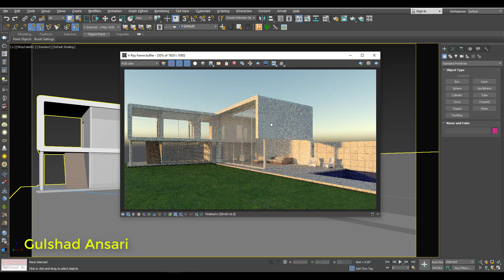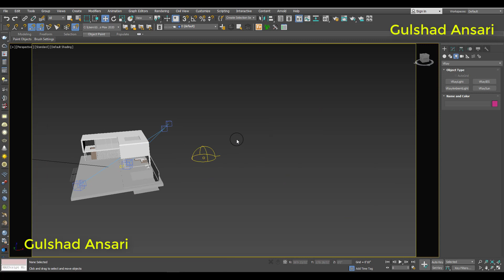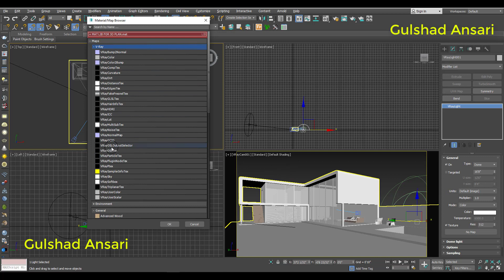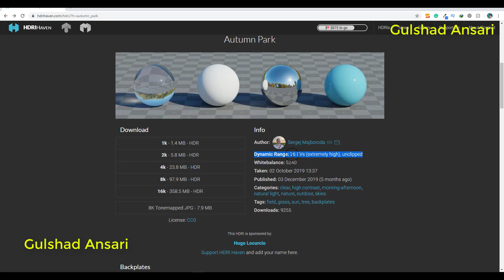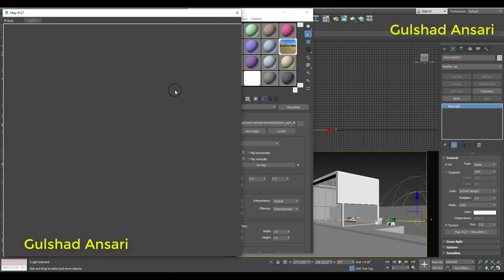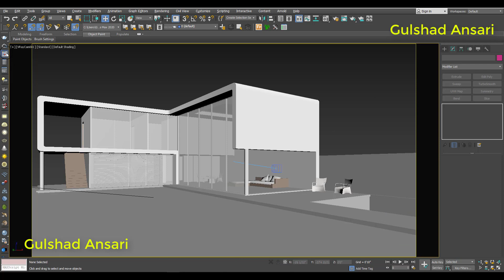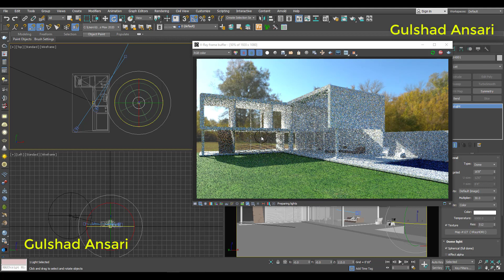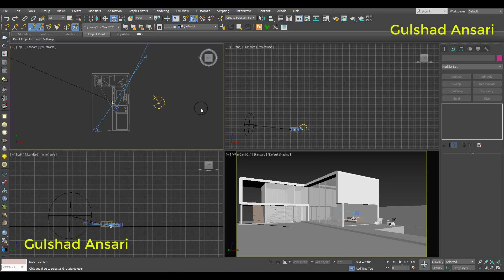Part - 21 - Vray For 3Ds Max In Hindi | Vray Material Full Course | Learn Vray in Hindi | Urdu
Part - 01 - Vray For 3Ds Max In Hindi | Vray Material Full Course | Learn Vray in Hindi | Urdu
Part - 02 - Vray For 3Ds Max In Hindi | Vray Material Full Course | Learn Vray in Hindi | Urdu
Part - 03 - Vray For 3Ds Max In Hindi | Vray Material Full Course | Learn Vray in Hindi | Urdu
In this video, you will learn how to work with materials in Vray for 3ds max by following this you video you can learn easily Vray for 3ds max in Hindi or Urdu language.
If you have any question please post a comment.